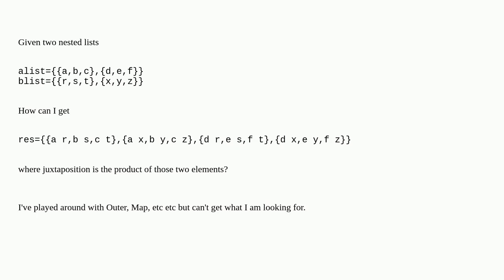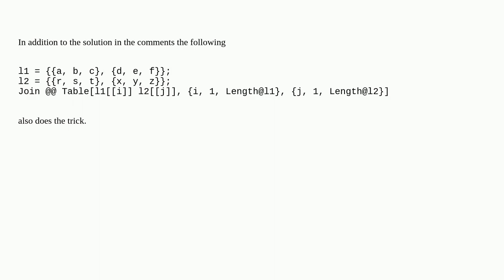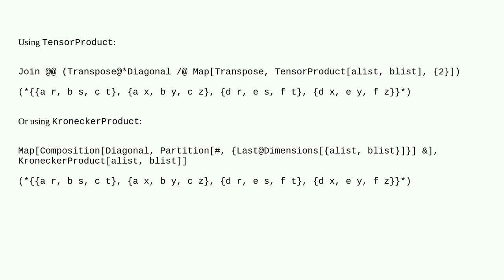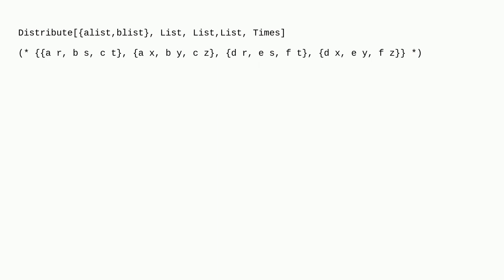How to "multiply" nested lists?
A special thanks goes out to the community

  matrix map list-manipulation tensors